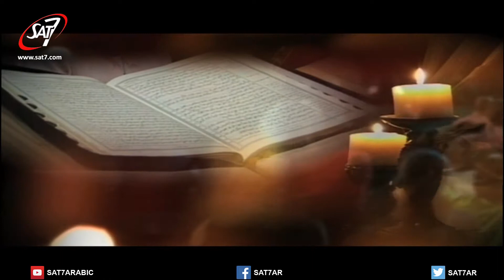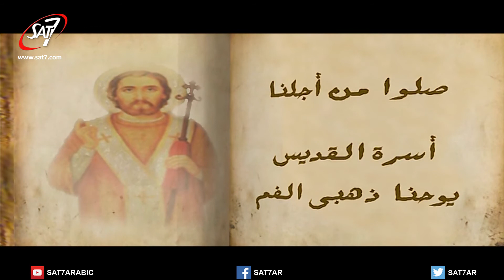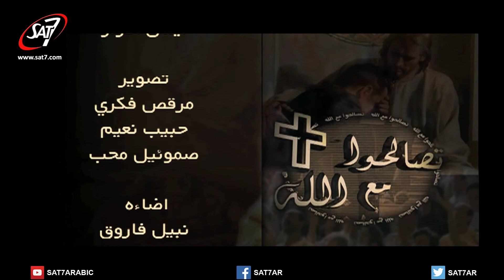الارتباط - برنامج تصالحوا مع الله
برنامج تصالحوا مع الله | تقديم: د. ايناس عادل | ضيف الحلقة: م. الفريد سدراك | اخراج مارجو الجمل | Be Reconciled with God - SAT-7